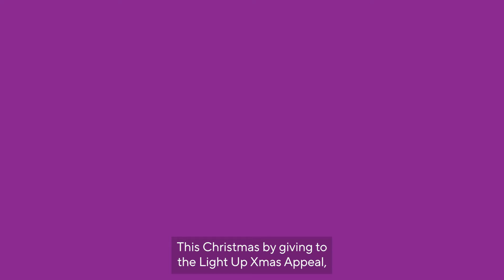Light Up Xmas Appeal 2021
This year over 4,900 children will spend the festive season within the Sydney Children’s Hospitals Network.

Our Light Up Xmas appeal is aimed at collecting donations to give sick kids a brighter Christmas.